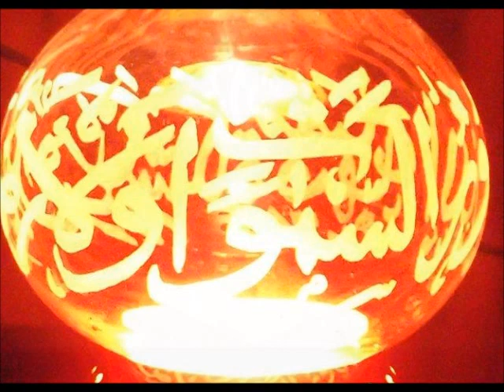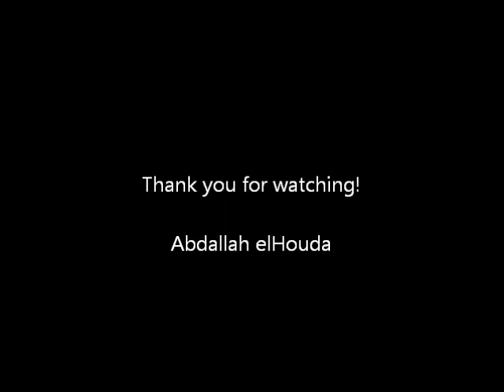Glass Engraving Abdallah elHouda